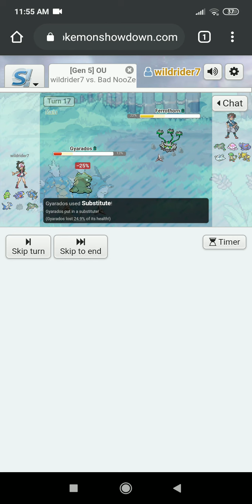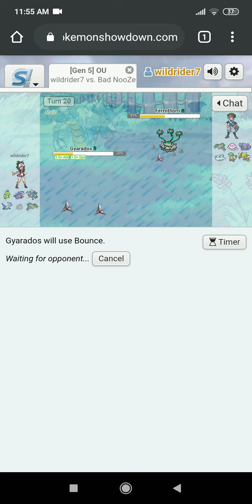An OUTRAGEous performance by my Gen 5 Rain Team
So I decided to check out some old Pokemon generations on Showdown. See how that goes.